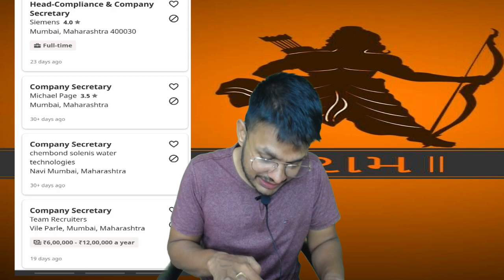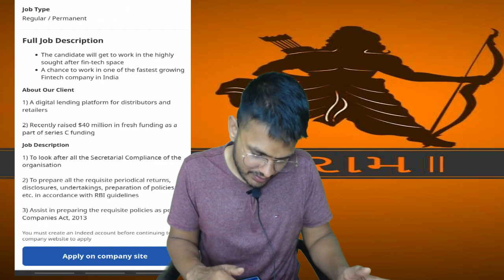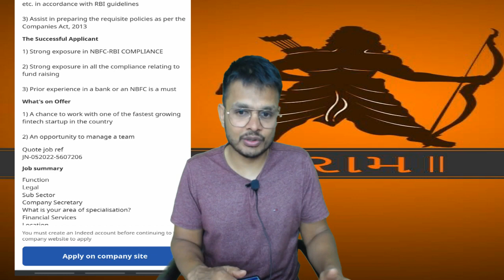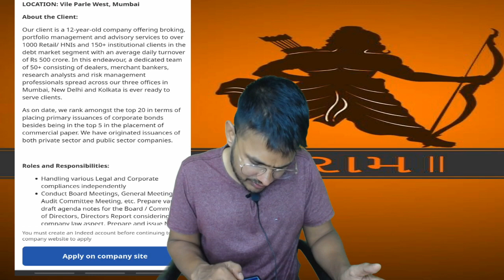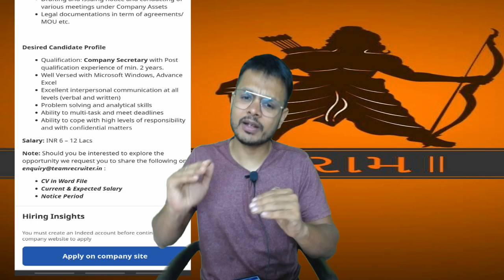13 Lacs Starting Salary Only for Those Who Clear CS in First Attempt? Watch it, You Will Be Happy!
Address: Address: ICan Academy
1st Floor, Surya Plaza, Near Dandekar Bridge, Navi Peth, Pune